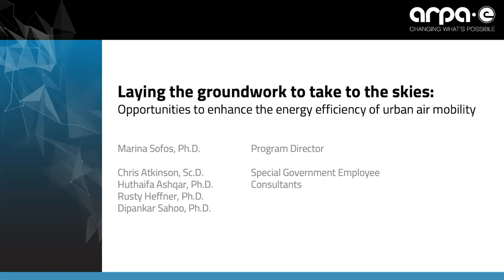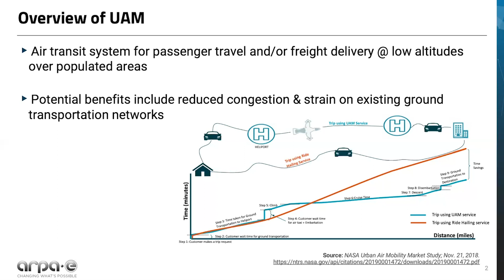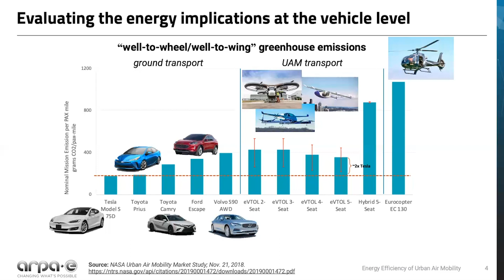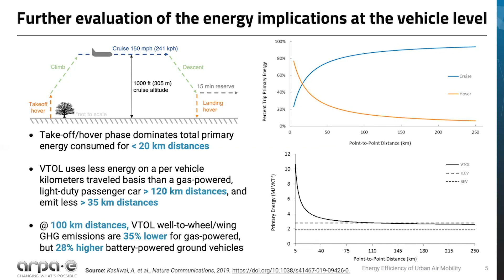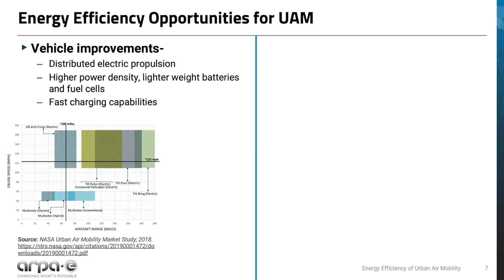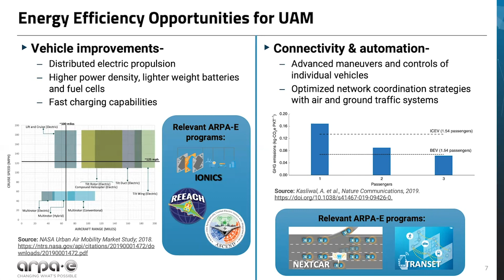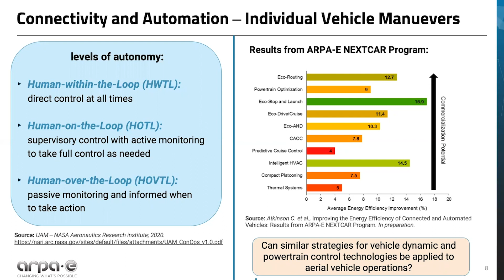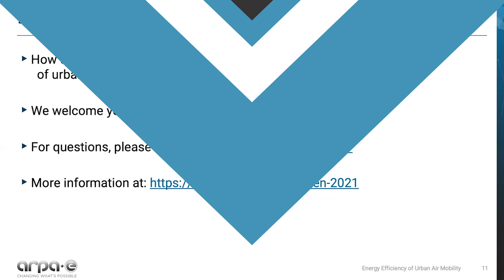OPEN 2021: ARPA-E's Dr. Marina Sofos Discusses Urban Air Mobility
In this video, ARPA-E Program Director Dr. Marina Sofos discusses urban air mobility technologies in advance of a potential open funding opportunity announcement in 2021. Since ARPA-E opened in 2009, approximately every three years it has put out an open funding announcement - in order to investigate ideas in areas that are outside of what it funded in the past.